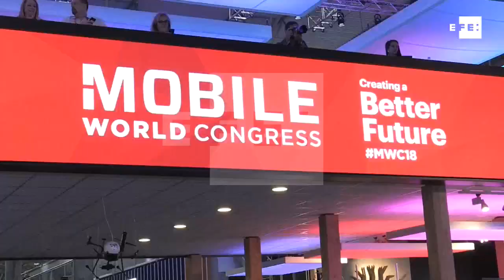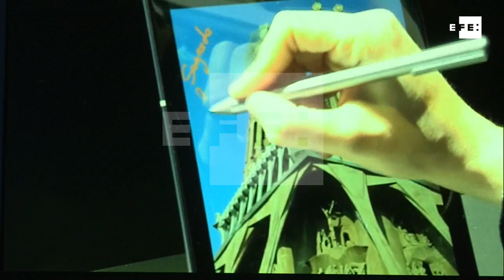El MWC seguirá en Barcelona en 2019 tras reunir a 107.000 visitantes este año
Barcelona, 2 mar (EFE).- El Congreso Mundial de Móviles (MWC, acrónimo en inglés), la mayor feria de tecnología móvil del mundo, ha despejado hoy cualquier duda con la confirmación de permanecer en Barcelona en 2019, después de clausurar su decimotercera edición con la asistencia de más de 107.000 visitantes, mil menos que en 2017.
Aunque el clima político en Cataluña hizo temer que el MWC se trasladara a otra ciudad, finalmente la asociación GSMA, organizadora del congreso, ha ratificado que el evento volverá a Barcelona el próximo año y se celebrará del 25 al 28 de febrero en el recinto ferial de Gran Vía de L'Hospitalet.